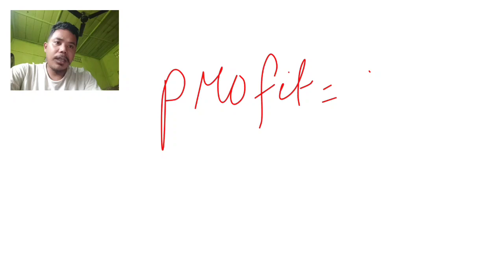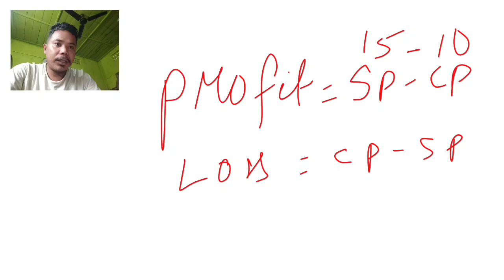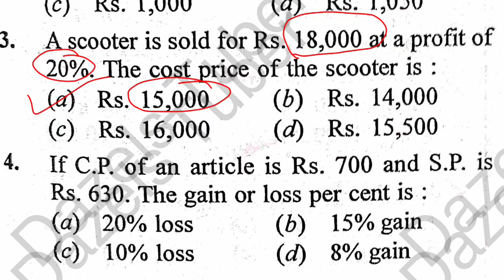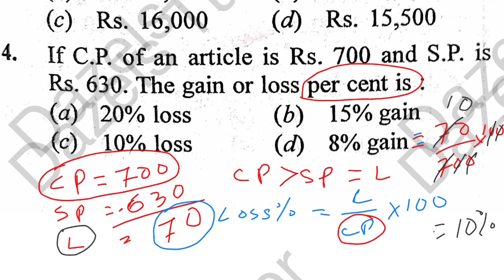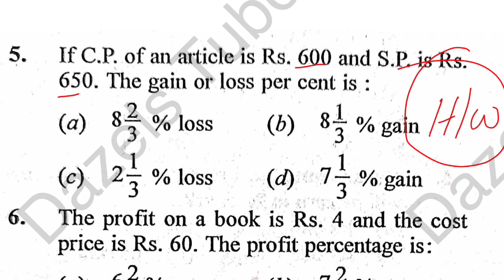Profit and Loss//Arithmatic// REPEATED QUESTIONS profit profit_and_loss//meghalayapolice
Profit and Loss//Arithmatic
Profit and Loss//Arithmatic